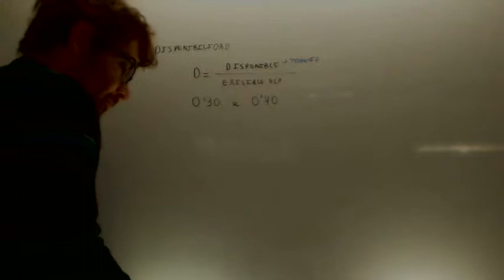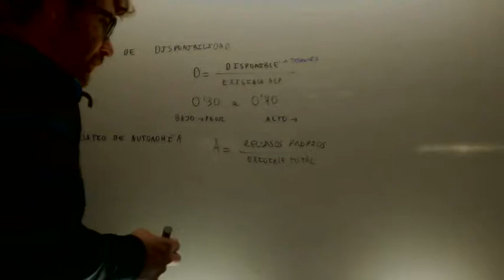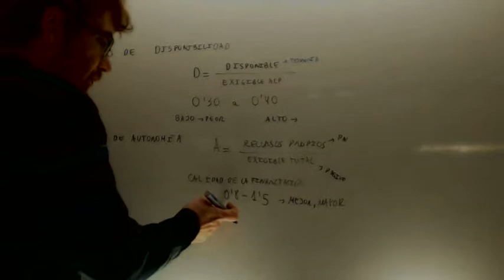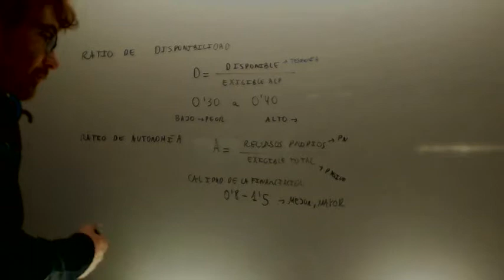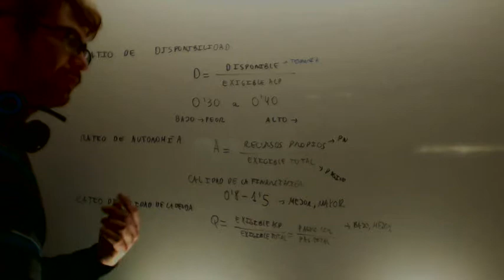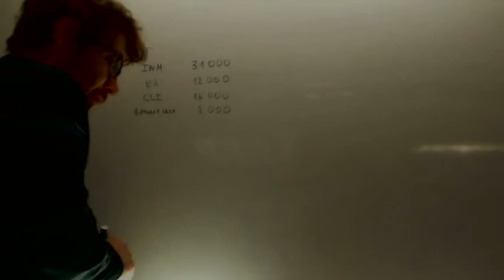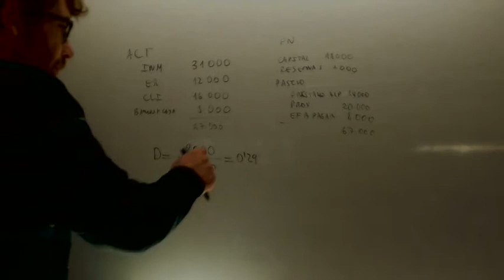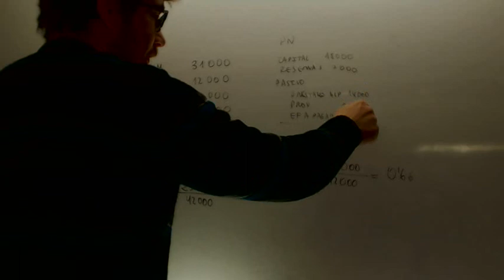Ratios Disponiblidad Autnomia Calidad de la deuda Economia 2º BachilleratoAcademia Usero Estepona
Ratios Disponiblidad Autnomia Calidad de la deuda Economia 2º BachilleratoSuscríbete a nuestro canal en Youtube para ayudarnos a seguir creciendo